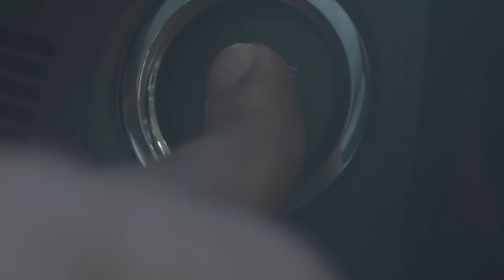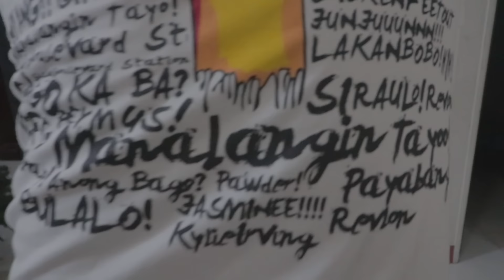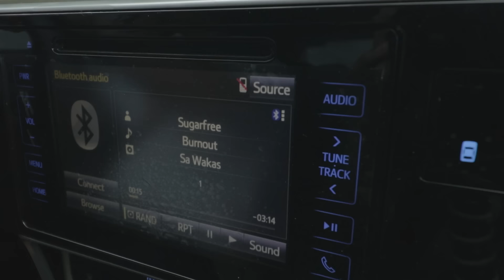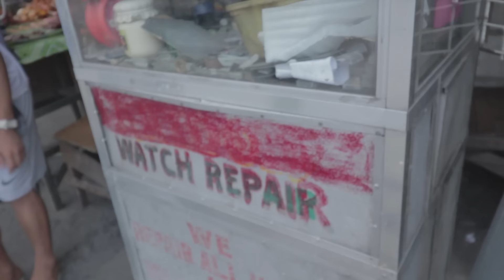TIP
nagiikot kami..

SPECIAL THANKS to WATCHCAB:
Kung mahilig ka sa Legit na relo: